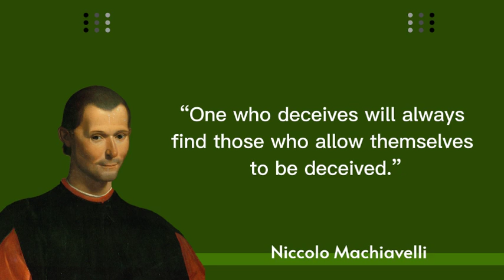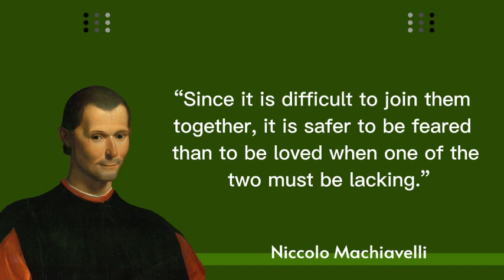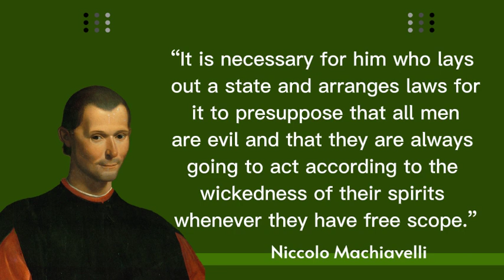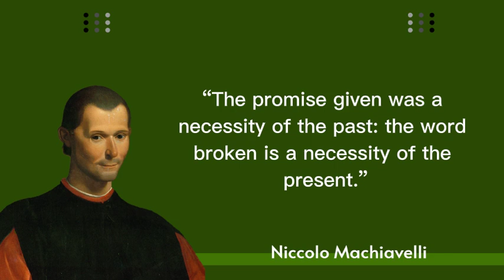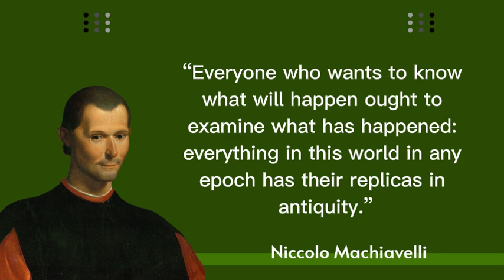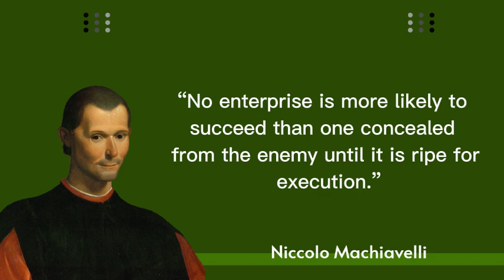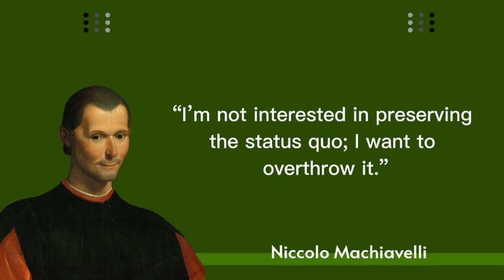44+ Machiavelli Quotes on Power, Morality, and More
Niccolò di Bernardo dei Machiavelli, occasionally rendered in English as Nicholas Machiavel, was an Italian diplomat, author, philosopher and historian who lived during the Renaissance. He is best known for his political treatise The Prince, written in about 1513 but not published until 1532.

Born: May 3, 1469, Florence, Italy
Died: June 21, 1527, Florence, Italy